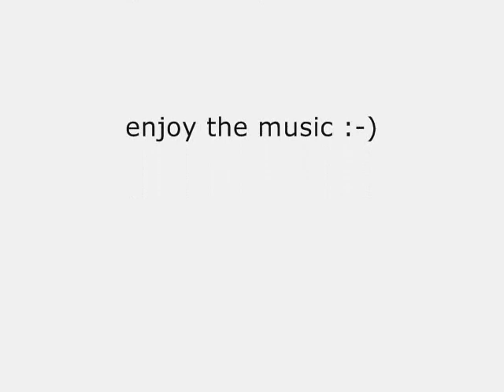Clitter mrflavour & manuyell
Exclusive welcome Italian analogue lovers Mr.Flavour and Manuyell to the stable with their label Full Flava Records, and their very first release, the 'Clitter' EP.
Hand controlled bass sequencing is the order of the day here, as showcased by out Italian aficionados. Not content to loop, the pair personally sculpt each sound for that true analog feeling.

Remix: Jerome Sydenham,Flavio Vecchi,2Sound,MrFlavour&A.Lombardo

Supported by: Hernan Cattaneo, Stephan Bodzin, Joseph Capriati,Karotte, Funk D'Void, Matthias Vogt (Motorcitysoul), Oliver Huntemann, Ellen Allien, Joris Voorn, X-Press, Stefano Fontana, MiniCoolBoyz, Tedd Patterson,Dubfire,Fergie,Guy J ,Misstress Barbara,Lele Sacchi ,Gel Abril,Luca Bacchetti,Tom Findlay,Remo,Flavio Vecchi and many more.